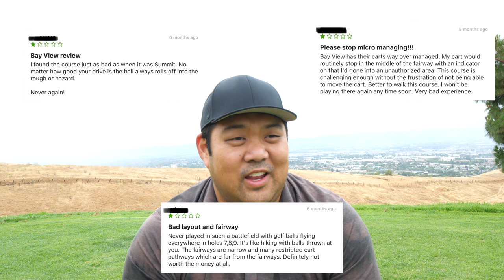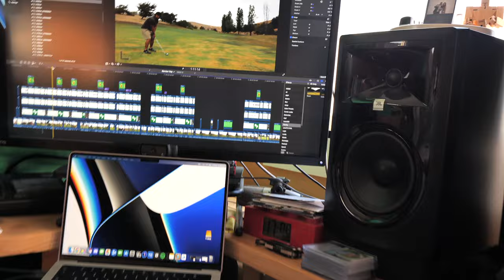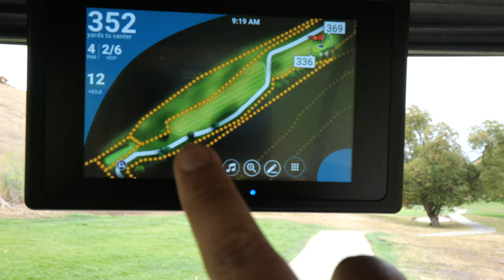The Lowest Rated 18 Hole Course in the Bay Area (Bayview Golf Club) - 18 Hole by Hole Course Vlog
On GolfNow Bayview Golf Club is the lowest rated 18 hole course in the bay. Does it deserve these low reviews? We explore why this might be the case in this video. Overall I personally think this course is ok and I enjoy the layout but can see why the reviews are what they are.

00:00 - Intro
00:21 - Hole 1 - Narrow Par 4
01:06 - Hole 2 - Tricky Par 5
02:09 - Hole 3 - Slight Uphill Par 3
02:41 - Hole 4 - Stay Right!
02:28 - Hole 5 - Downhill Par 3
04:06 - Discussing Blind Shot
04:25 - Hole 6 - Blind Teeshot Par 4
05:09 - Hole 7 - Water Left Par 4
05:44 - Discussing Course Shortcomings
07:14 - Hole 8 - Hard Dogleg Left Par 4
08:02 - Another Blind Shot
08:50 - Hole 9 - Dogleg Right Par 5
09:34 - Teebox Backup
10:01 - Hole 10 - Cool Par 4 Over Water
10:38 - Blind Shot Trend
11:06 - Hole 11 - Short Downhill Par 4
11:35 - Discussing Cart Restrictions
12:14 - Hole 12 - Par 4 Stay Left
12:40 - Hole 13 - Straightaway Par 3
13:03 - Hole 14 - Interesting Par 5
13:39 - Discussing Competing Fairways
13:56 - Hole 15 - Par 5 Stay Left
13:44 - Hole 16 - Long Downhill Par 3
15:33 - Hole 17 - Par 4 Stay Left
16:01 - Discussing the Gophers
16:20 - Hole 18 - Tough Finishing Hole
16:59 - Outro - Are The Reviews Fair?